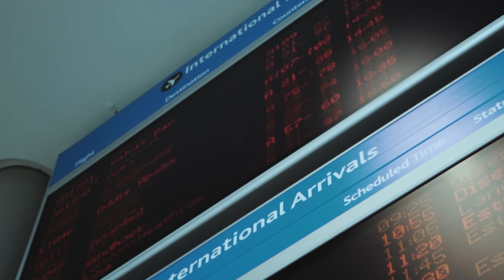تجربة جميلة داخل برواز دبي.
ومعلومات ستتعرف عليها لأول مرة  (Dubai Frame ) تجربة جميلة داخل برواز دبي
يوجد بالخارج نافورة راقصة على ايقاعات موسيقية مختارة
يتألف المبنى من 15000 متر مربع من الفولاذ الذهبي المغلفن المقاوم للصدأ
تم استعمال 9900 متر مكعب من الخرسانة
تم استعمال 2000 طن من الفولاذ
البرواز وقت الغروب يأسرك بجماله وجمال الاضاءه
ويوضح الفيديو جولة داخل دبي فريم
من حيث العادات والتقاليد والحرف الأصيلة
كما يوضح أهم عبارات سمو الشيخ محمد بن راشد ال مكتوم
كم أنه نأخذكم جولة المشي فوق ممر زجاجي بارتفاع 145 متر فوق سطح الأرض
والاطلاع على دبي الحديث من جهة الجنوب
ودبي القديمة جهة اليسار
ومن ثم تجربة استعمال المصعد المميز الذي يصل أقصى الارتفاع خلال مدة زمنية 75 ثانية
وأخيرا جولة لرؤية دبي المستقبلية وكيفية دخول عالم الروبوتات إلى حياتنا
والتطور بكافة المجالات لاسيما التعليم والصحة وغيره
وأخيرا جولة ليلة مع الاضاءه الساحرة

المهندس سامر كتانة
Engineer Samer Kettaneh ( Facebook profile )
قناة اليوتيوب
(Facebook Group) كل يوم معلومة في الهندسة المدنية
Contact on whatsapp
00:00 Introduction
00:45 Zapeel Park
01:40 Building Information
02:16 Tour Inside the Dubai Frame
04:08 Dubai in The Future
05:25 Lighting of Dubai Frame